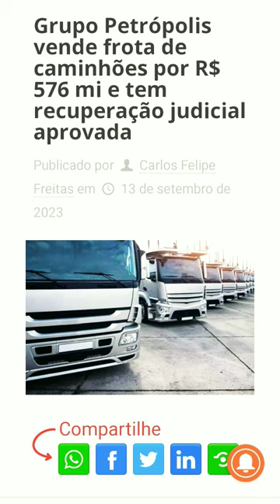POR QUE GRUPO PETRÓPOLIS VENDEU A FROTA DE CAMINHÕES?